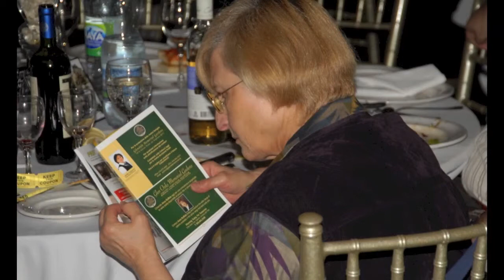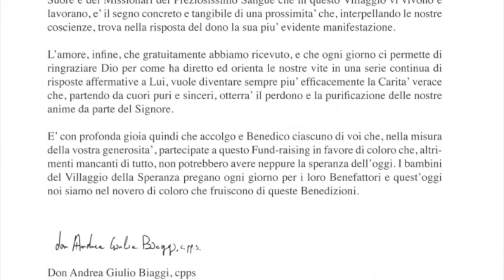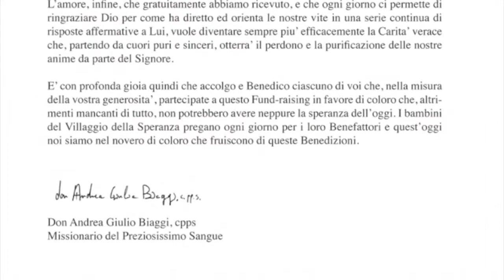Fundraiser 2012 in Pictures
The 4th Annual Fundraiser of the Village of Hope Committee in Toronto, Ontario took place in order to support the children of Dodoma, Tanzania stricken with the deadly disease of HIV AIDS. This video shows the successful fundraiser of 2012 in pictures. ENJOY!